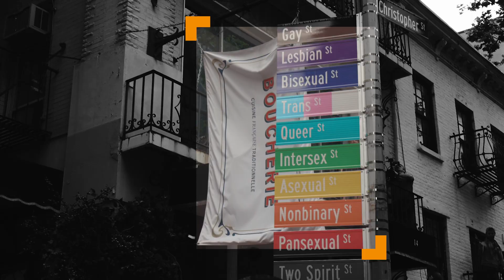Pride Everywhere: The Trevor Project (Featuring Demi Lovato)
Singer Demi Lovato joins The Trevor Project in celebrating "Pride Everywhere"—a message to show LGBTQ young people this season that no matter where you are, Pride isn't far.

Learn more about the PrideEverywhere movement, and create your own Pride Everywhere image

The Trevor Project is the leading and only accredited national organization providing crisis intervention and suicide prevention services to lesbian, gay, bisexual, transgender and questioning (LGBTQ) young people under the age of 25.